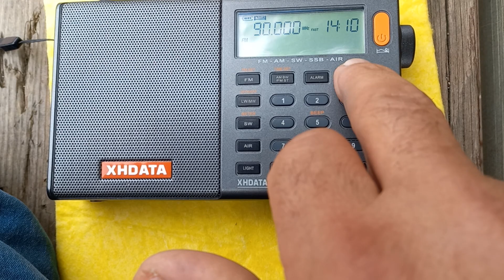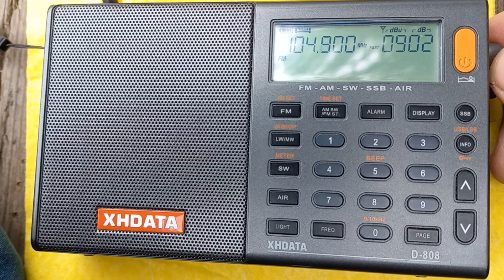Banaz daki Radyo Yayınları Genellikle Trt Radyoları Mevcut